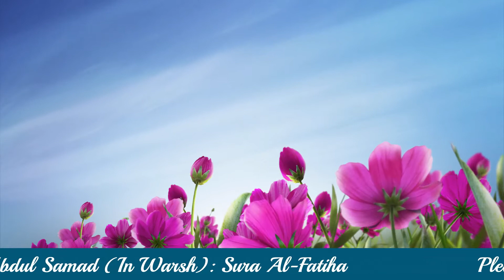Heart Soothing ∥ Sura Al-Fatiha ∥ Abdul Basit (In Warsh)